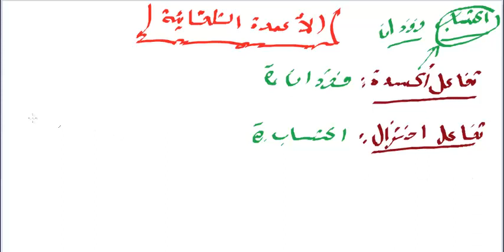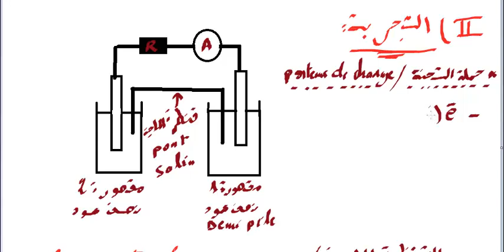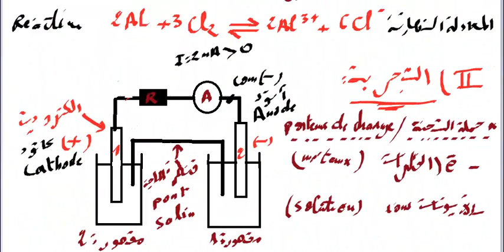أتهيأ للإمتحان الوطني - كيمياء11 - أهم الأسئلة المتعلقة بالأعمدة التلقائية،Les Piles Biof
dans ce cours on discute les questions les plus souvent répéter dans les Examens Nationales.